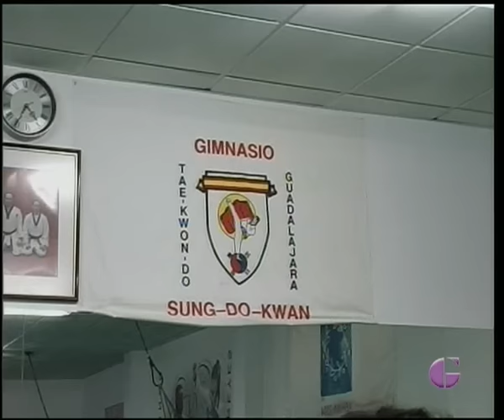DEPORTES TVGU 14 ENERO 2016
Deportes del 14 de enero de 2016 con la actualidad del Depor (entrevista a Marqués y presentación de Javi Soria), del CD Azuqueca (sanción a Joselu), del CD Marchamalo, y MMA en Guadalajara con luchadores alcarreños